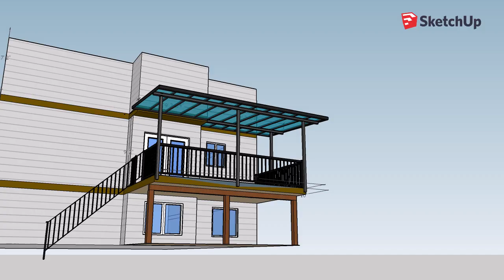Loffler Patio Cover